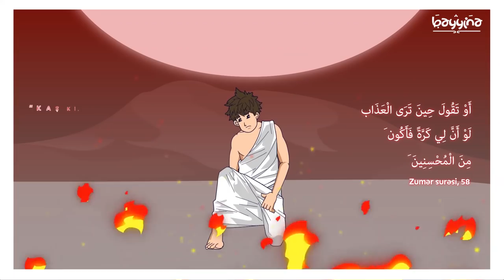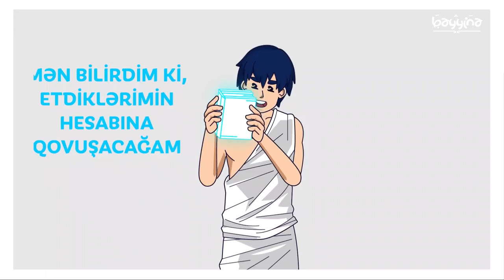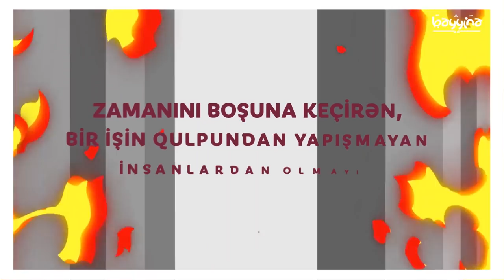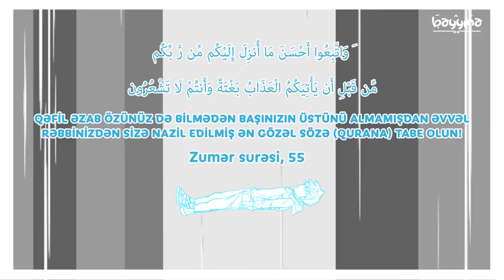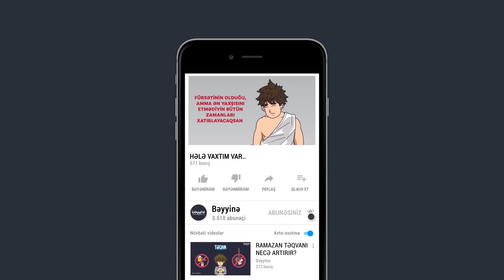HELE VAXTIM VAR.. (Mütleq izleyin)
1.  Videonu beyendinizse LİKE düymesine tıklayın ki, video daha çox insana çatdırılsın.
2.  En yeni videolardan xeberdar olmaq üçün kanalımıza ABUNe olun ve "zınqırov" işaresine tıklayaraq bildirişleri aktiv edin..